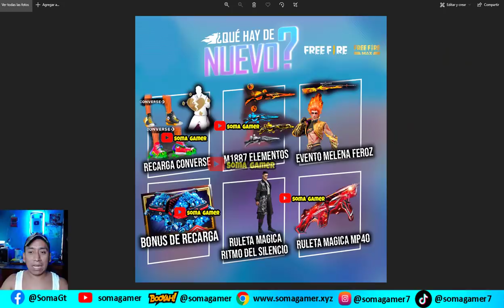🔥NUEVA AGENDA SEMANAL DE FREE FIRE MP40 COBRA EVOLUTIVA EVENTO M1887 ELEMENTOS RECARGA DE DIAMANTES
🔥llega nueva agenda semanal de free fire regresa mp40 cobra evolutiva en free fire nuevo evento web m1887 elementos porque no salio la incubadora de las m1887 y también recarga bonus de diamantes free fire enero 2022.